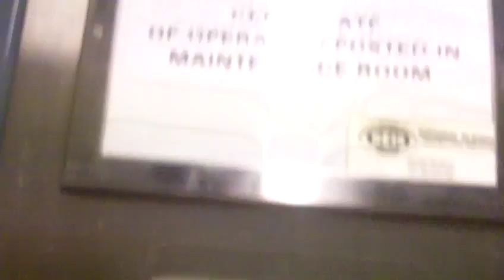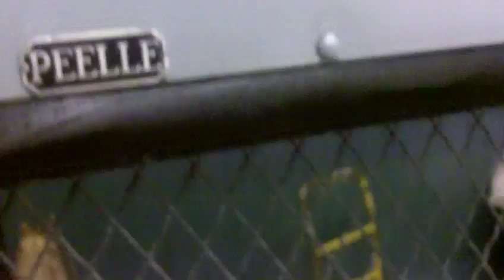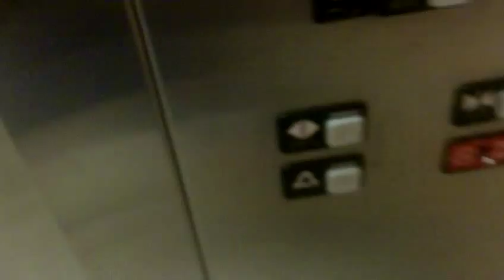Schindler Hydraulic Freight Elevator at Macys in the MAR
Installed: 1999

With a bonus at the end